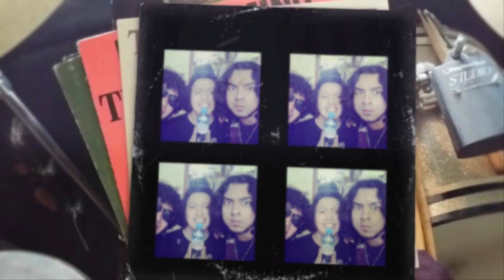Bajo la misma estrella